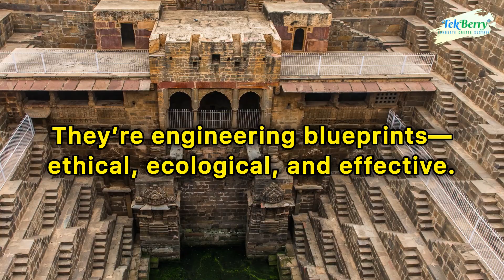Ancient Water Management Systems of Rajasthan I Johads, Baoris, Stepwalls & Kunds Explained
🌍 Rajasthan’s Ancient Water Systems | Johads, Baoris, Kunds & Stepwells

💧 How did Rajasthan survive centuries of drought and desert life with so little rainfall?
The answer lies in Johads, Baoris, Kunds, and Stepwells — ancient water harvesting marvels that stored every drop of rainwater. These traditional systems not only sustained life in the desert but now inspire modern projects like the East Rajasthan Canal Project (ERCP).

In this video, you’ll learn:
✅ The science behind Rajasthan’s ancient water structures
✅ How Johads, Baoris, and Kunds helped people thrive in arid regions
✅ The link between ancient wisdom & modern water management
✅ Lessons for India’s water-secure and sustainable future

📌 Why Watch:
Discover how India’s traditional water management practices shaped sustainable living — lessons vital for today’s rainwater harvesting, irrigation, and groundwater recharge systems.

💧 Watch. Learn. Reimagine Water.